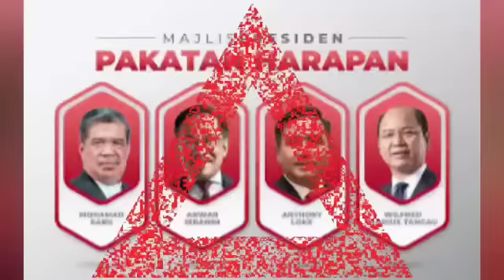INI ISI SURAT SEMASA ANWAR DEDAH BEKAS PM DAN BEKAS MENTERI KEWANGAN PUNGGAH BERBILION RINGGIT!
Malaysiakini
Shahbudindot.com